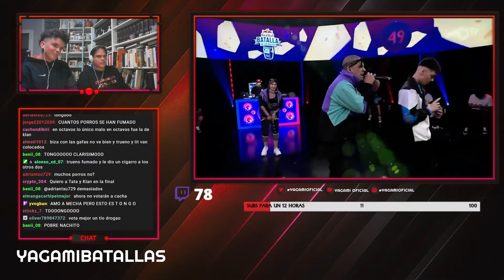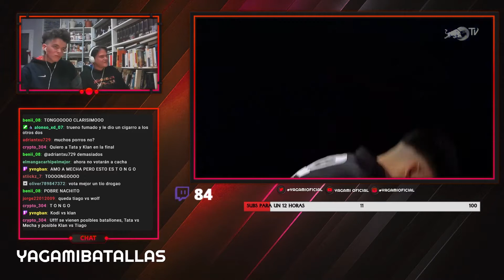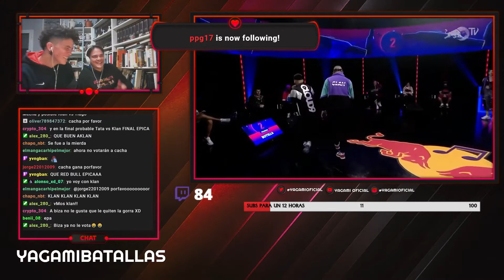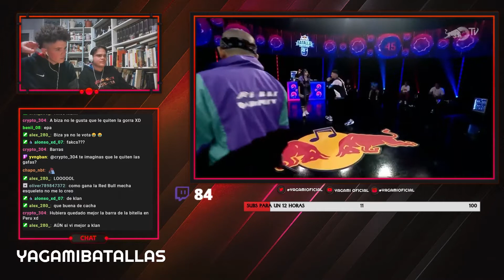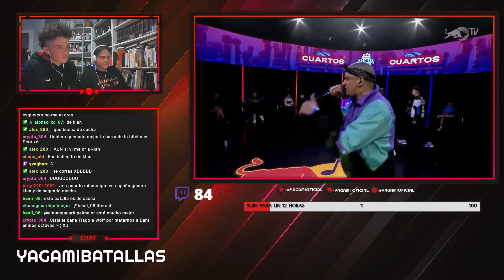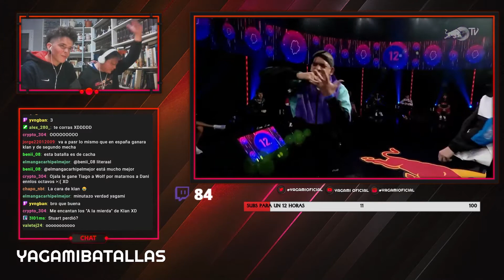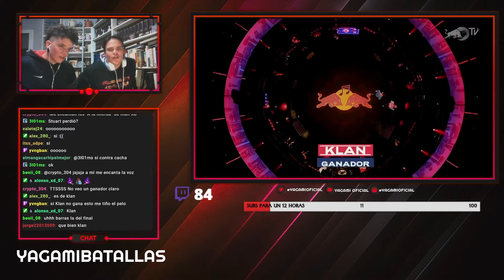¡EL MEJOR MINUTO DE LA NACIONAL!🥵 - REACCIÓN CACHA VS KLAN RED BULL ARGENTINA 2020